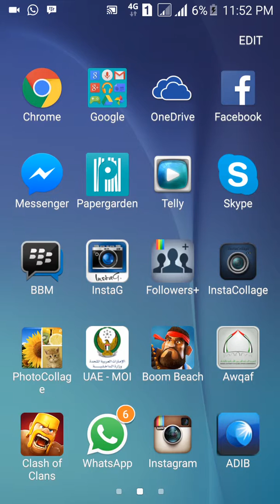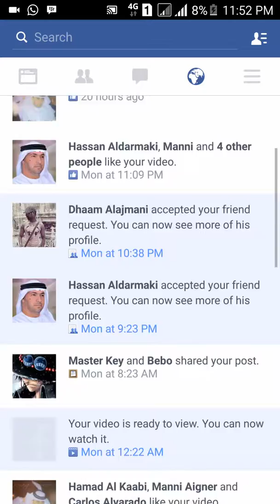طريقة إيقاف رسائل الدعوة من الفيس بوك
دعمكم يهمني و مشاركتكم تسعدني